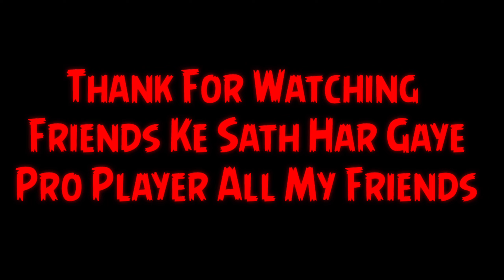My Friends Ke sath Match making#tdm#tdmgameplay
Device :- Realme x7max
Editing :- Kinemaster
Thumbnail :- PixelLab and Snapseed

My Pubg mobile lite
I'd name►AGV乡GamingYT

(tag aur keywords plz ignore🥺🙏)